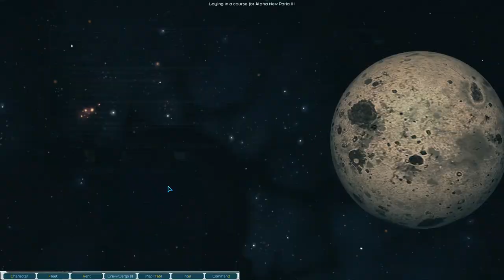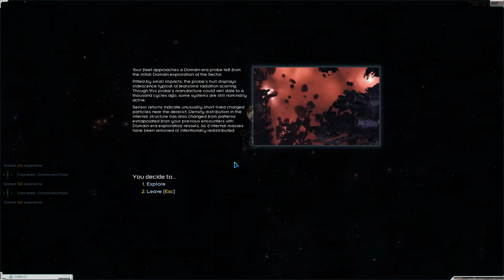Lets Play Starsector Vanilla S1 Ep48 | Looting Tons of Probes